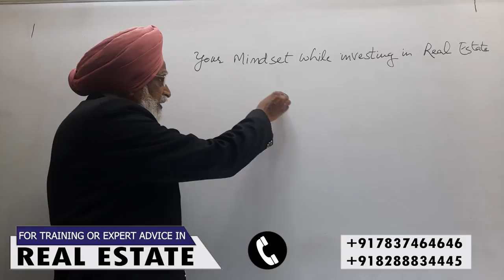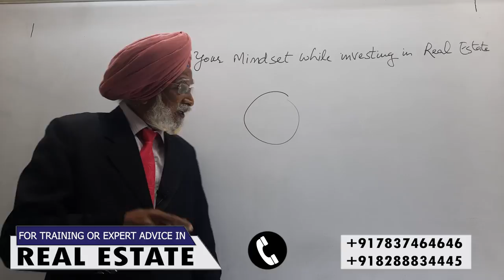Rajwant Singh Mohali | Property Business Investment